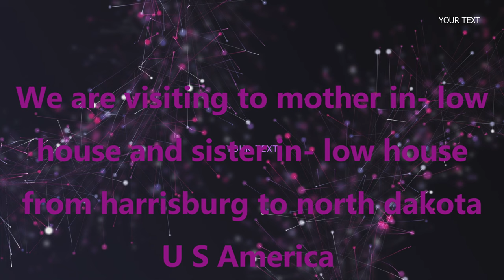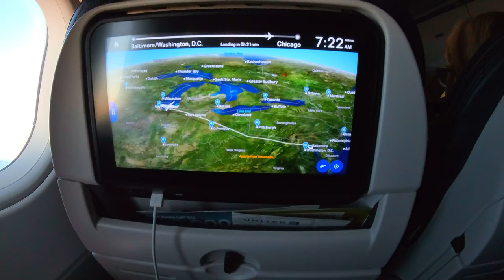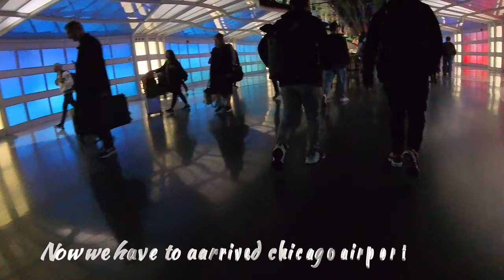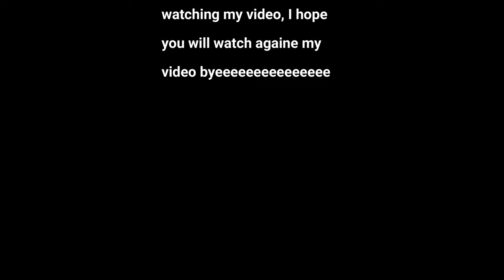Harrisburg to north Dakota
Traveling by airplane from Harrisburg to North Dakota to celebrate Dashain is easy and fun. we can book a flight with one stop  stops, usually in cities like Chicago , before reaching airports like  Fargo. The total flight time is around 6-8 hours, including layovers.

It’s a great way to celebrate this special festival far from home!